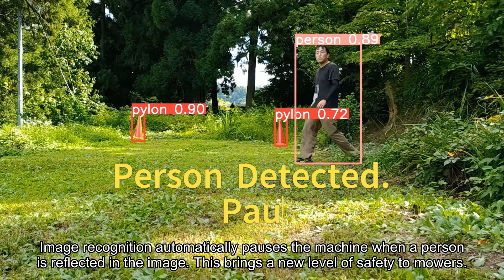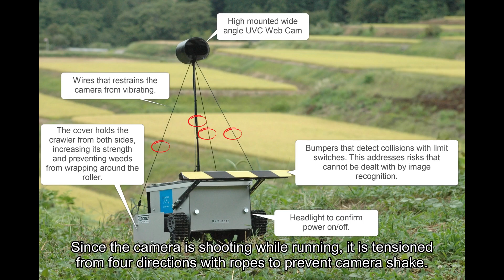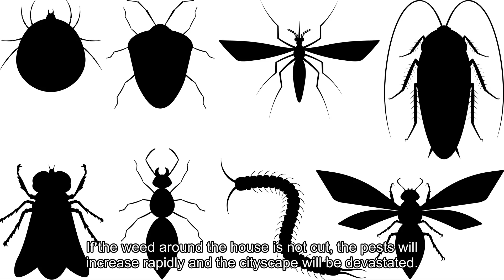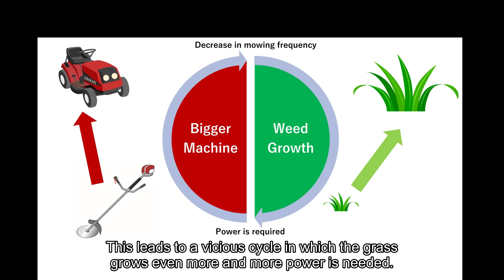Roktrack - open source autonomous robotic mower with computer vision.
Roktrack is a pylon(traffic-cone)-guided robotic mower. To cut the weed all you need to do is surround it with pylons and flip a switch. No power supply , wires or GPS are needed, and no operation is required. It works with computer vision only.